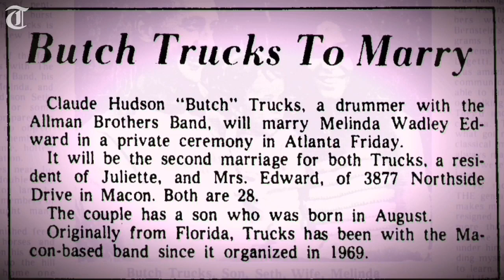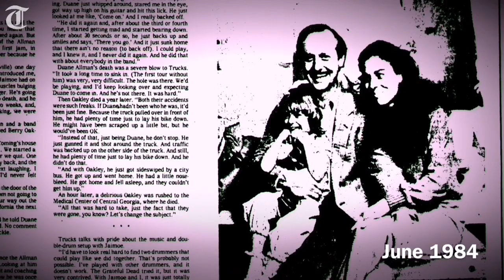Butch Trucks: 1947-2017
A Telegraph video slide show of pictures and articles about Allman Brothers Band member Butch Trucks that appeared in the newspaper beginning in the early 1970s. ("Ramblin' Man" cello arrangement by Joe Kovac III, Florida State University.)